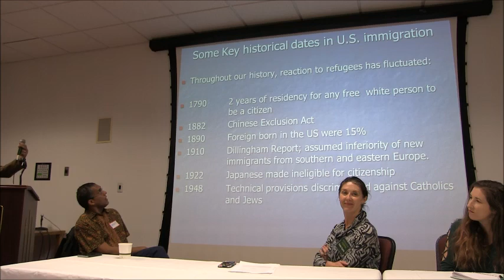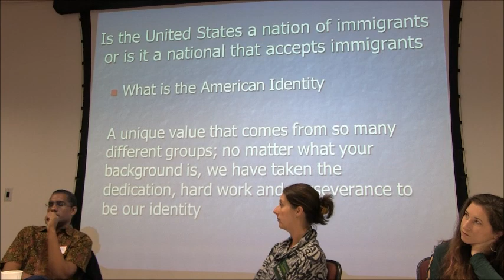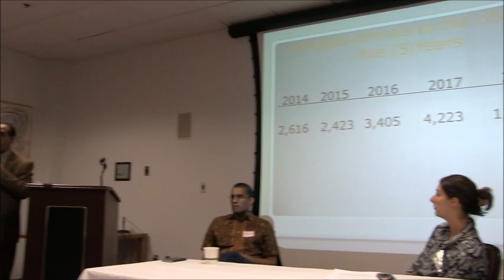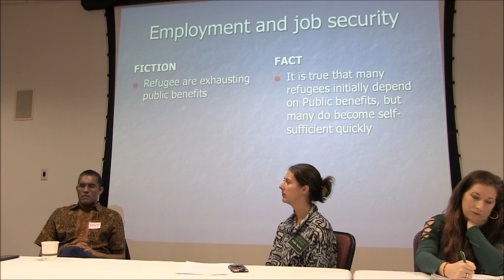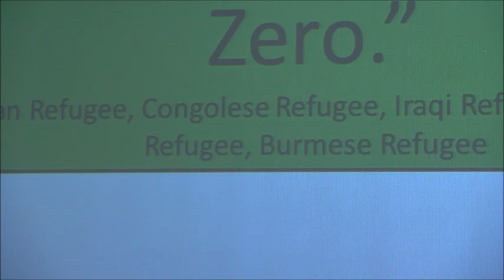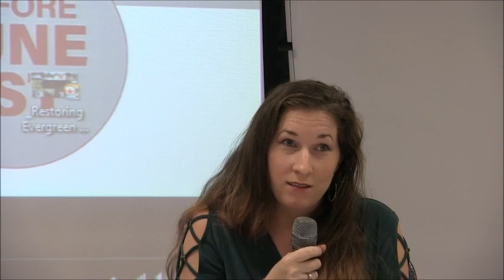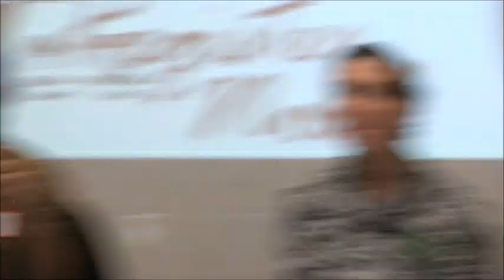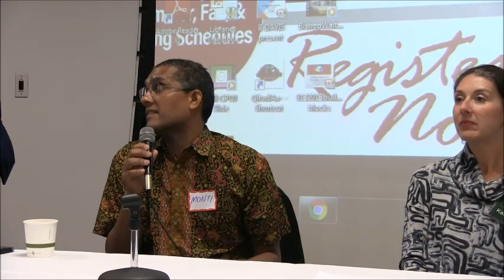A Conversation about Immigration and Refugees Rights @ VA Union University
The Universal Declaration of Human Rights (UDHR)